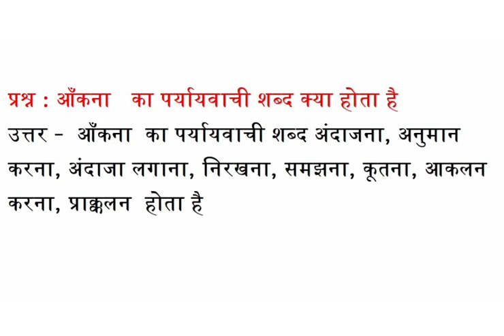आँकना का पर्यायवाची शब्द क्या होता है अंदाजना, अनुमान करना, अंदाजा लगाना, निरखना, समझना, कूतना, आकलन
प्रश्न : आँकना   का पर्यायवाची शब्द क्या होता है
 अंदाजना, अनुमान करना, अंदाजा लगाना, निरखना, समझना, कूतना, आकलन करना, प्राक्कलन के पर्यायवाची बताओ , aankna ka pryayavachi shbd kya hota hai